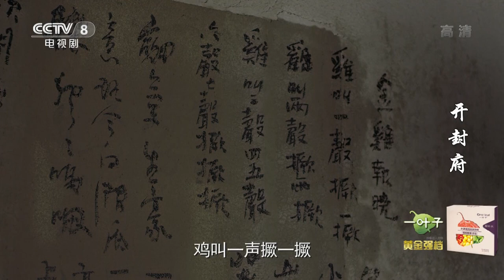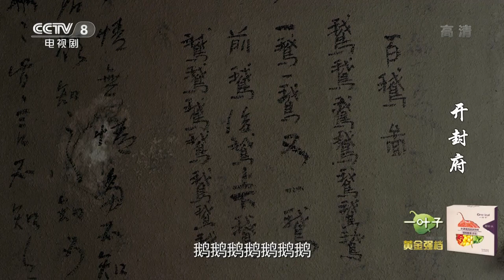【ENG SUB】《开封府》 第31集 雨柔和王朝马汉救出张东带回开封府 （主演：黄维德、张檬、甘婷婷）| CCTV电视剧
■□剧情简介■□
《开封府》讲述了北宋年间，有志青年包拯于纷乱局势之中屡破奇案，为朝廷解决忧患、屡立奇功的故事。